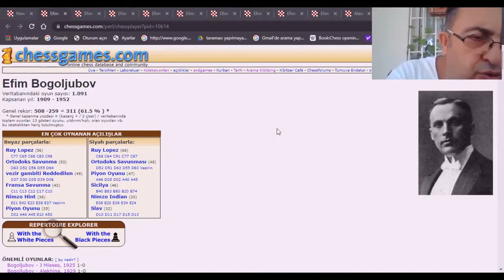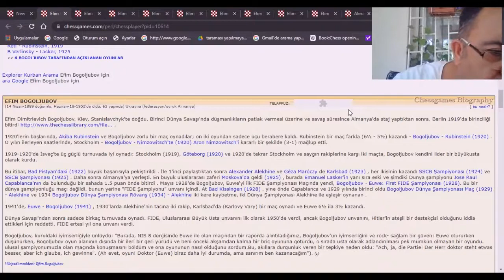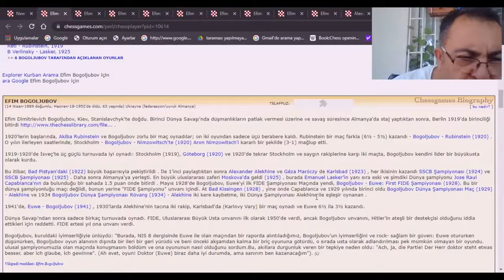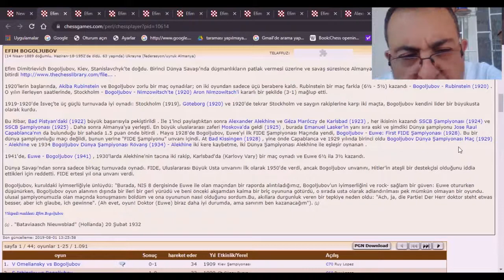Efim Bogoljubov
alekhine
tarrasch
64 kare
chess
lichess
chessbase
satranç
new york 1924 turnuva